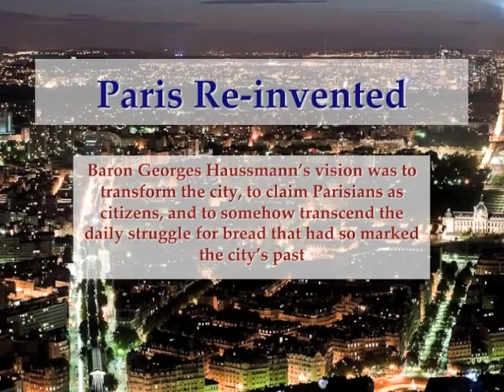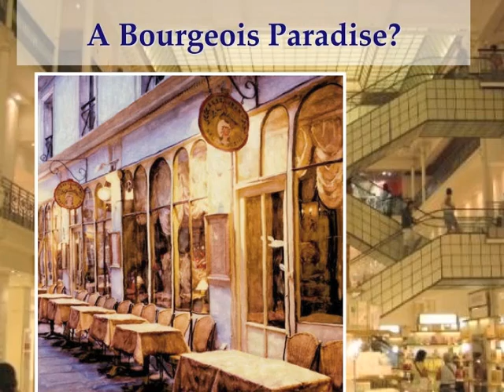A lesson plan: Paris Re-invented.mpg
Part of a lesson plan in European history